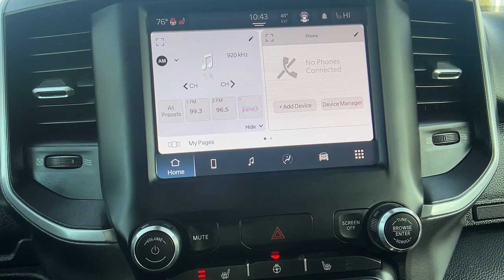2022 Ram 1500 Paso Robles CA P706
Granite Crystal Metallic Clearcoat Used 2022 Ram 1500 Big Horn/Lone Star available in 2401 Oakwood Street, Paso Robles, California at Paso Robles.

1500 Big Horn/Lone Star 4D Crew Cab HEMI 5.7L V8 Multi Displacement VVT 8-Speed Automatic 4WD Granite Crystal Metallic Clearcoat Diesel Gray/Black Cloth. 4WD CARFAX One-Owner. Big Horn/Lone Star 2022 Ram 1500 Big Horn/Lone Star Granite Crystal Metallic Clearcoat 8-Speed Automatic HEMI 5.7L V8 Multi Displacement VVTbrbrRecent Arrival!